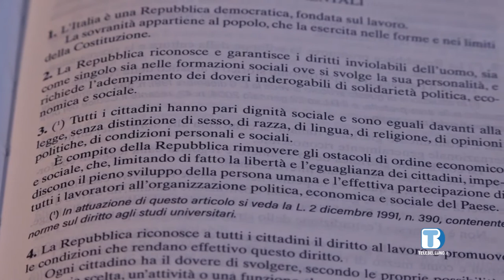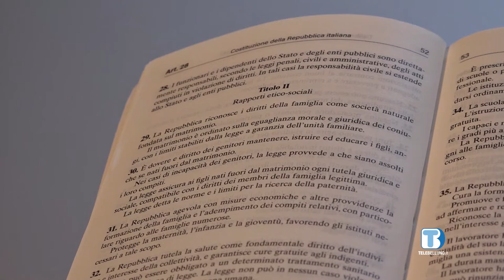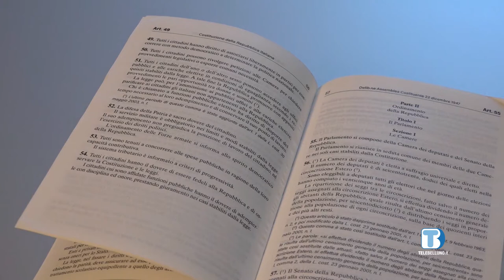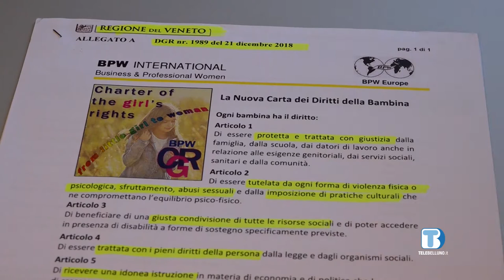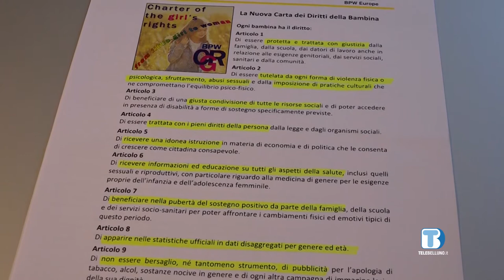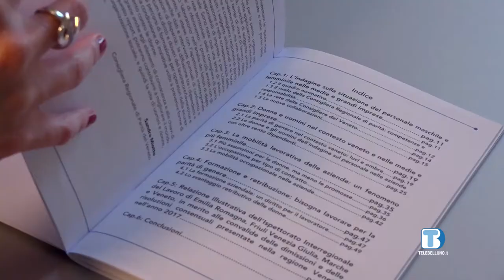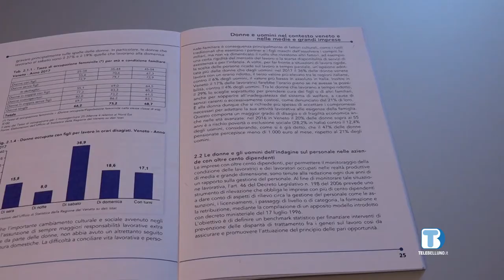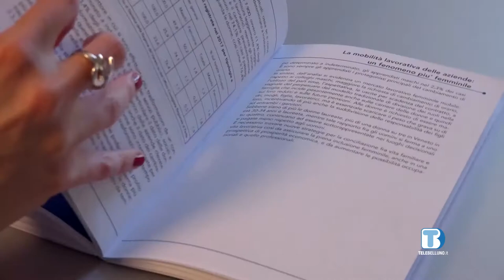TGspeciale 02giugno 1